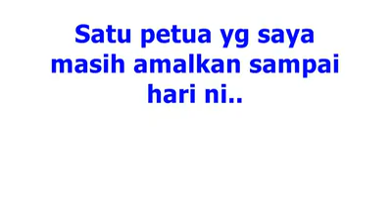PETUA HILANGKAN SAKIT GOUT DENGAN NANAS